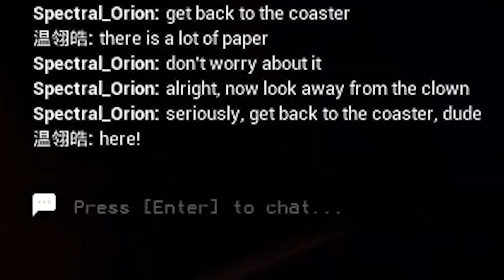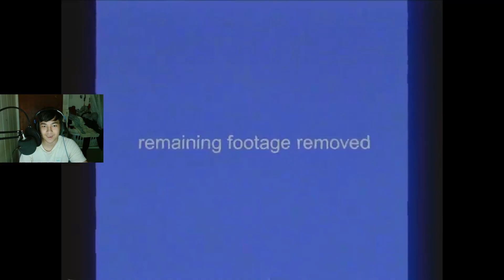(UPDATE) ESCAPE THE BACKROOMS UPDATE PART 3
I enjoyed this update

Time Stamps:
00:00 Intro
00:05 Pool Rooms Again
00:34 run for your life AGAIN
01:07 The end again
01:53 Staircase again
02:27 LEVEL 94
04:41 The Floating Castle
07:15 Lights Out
09:12 The ending for this update